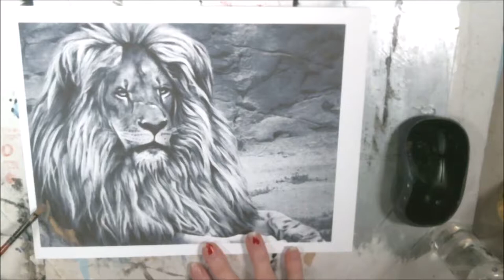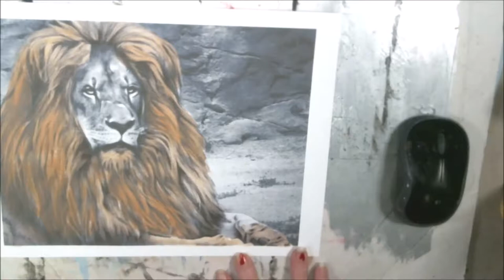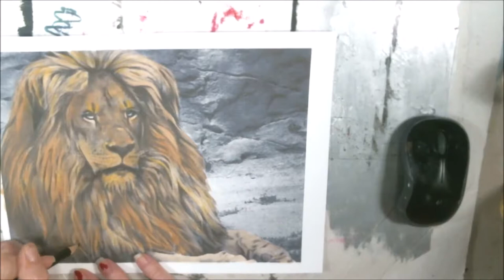Mixed Media On Highlight Card Stock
I am using a Metallic Lustre to highlight this acrylic overlay on the cardstock Photo piece, I hope you enjoy this.

Pennywise
Pinhead
Eleven

Mail:
2630 N. Dustin Ave. B-1

CREDITS

Logo Design